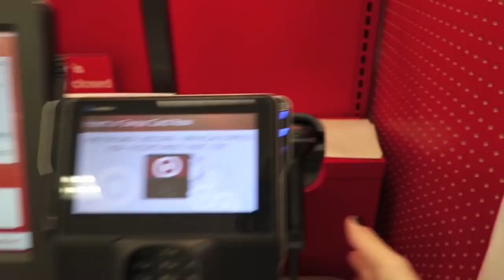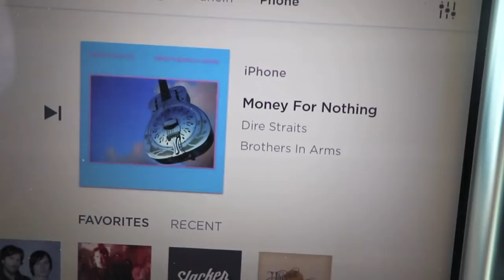I Adopted...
GRAV3YARDGIRL
PEARLAND, TEXAS
77588